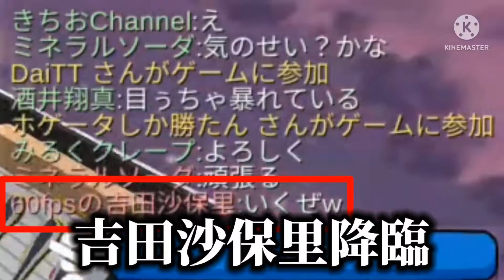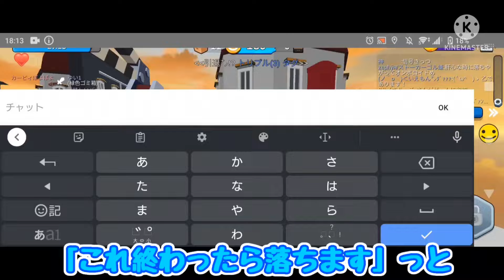このゲームどうやったら勝てるの？【隠れん坊オンライン】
毎回久々って言ってる隠れん坊オンライン。
今年はMinecraftをたくさんやっていきたい！👊
次の動画はきちクラPart13です！ある意味神回になったので、お楽しみに〜！

【BGM・効果音・他使用素材】

■無料効果音で遊ぼう！ 様
※動画によって使用してない場合があります。

【編集アプリ,ソフト】
❏KINEMASTER
❏InShot
❏ibisPaint x
❏Mine-imotor
❑ゆっくり棒読みトーク
❑Talkroid
❑ゆくも！

音楽やイラスト素材に編集アプリ、そして視聴者様がいてこそのきちおChannelです。全てに感謝！